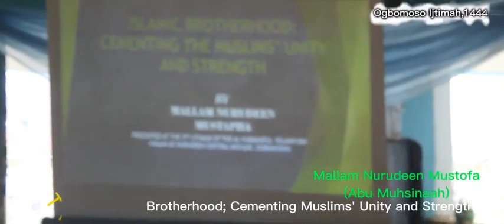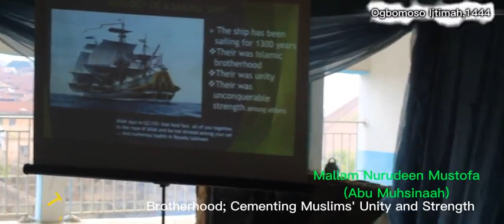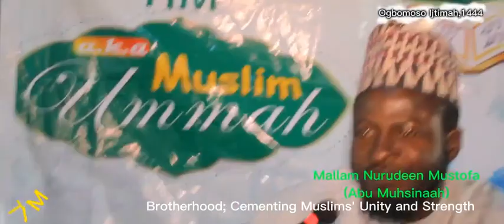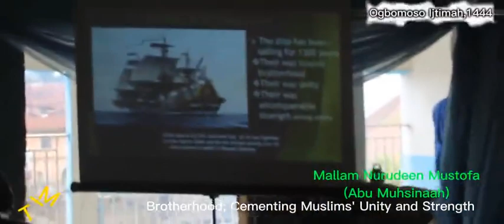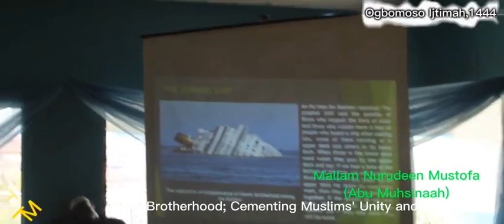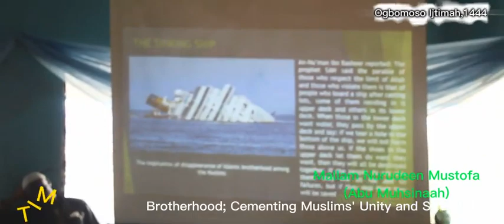Islamic Brotherhood: Cementing Muslims' Unity and Strength by Mallam Nurudeen Mustofa (Abu Muhsinah)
Second lecture at the 3rd Ijtimah of Al-Harakatul Islamiyyah held at Ogbomoso